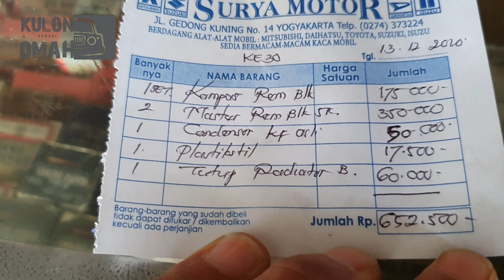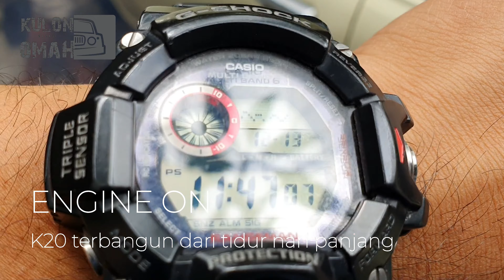Barnfind Toyota Corolla KE20 1974 | Corolla KE20 14 Tahun digarasi | Part 3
Pada Part 3 ini,
toyota corolla engine on
toyota corolla bisa jalan normal